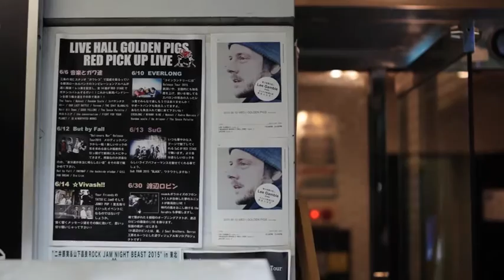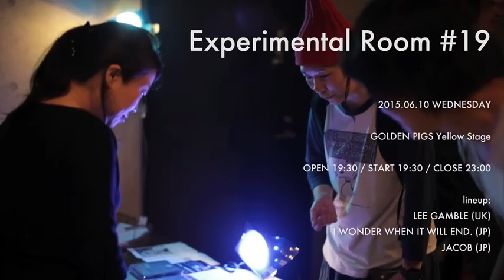#19 - Lee Gamble / Jacob / IWWIWE.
The documentary film of "experimental room #19" at Golden Pigs Yellow Stage in Niigata, Japan on June 10, 2015

DJ by
Lee Gamble
Jacob

I Wonder When It Will End.

Video by
Satoshi Fukushima

Curated by
experimental rooms